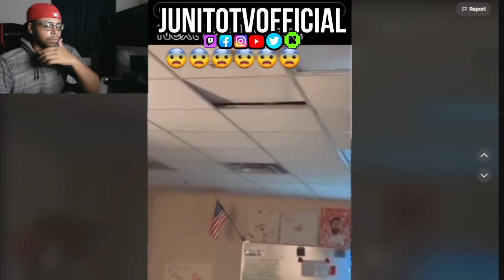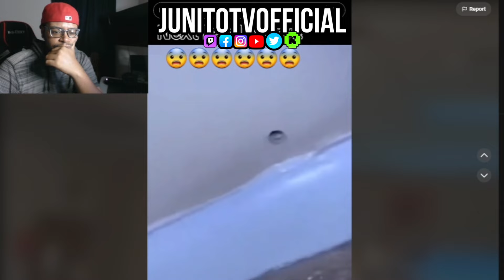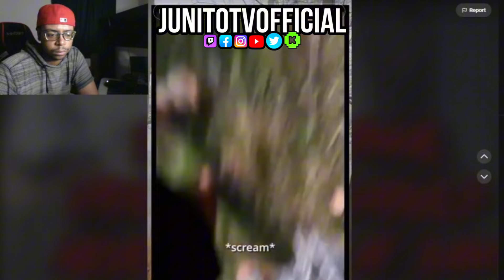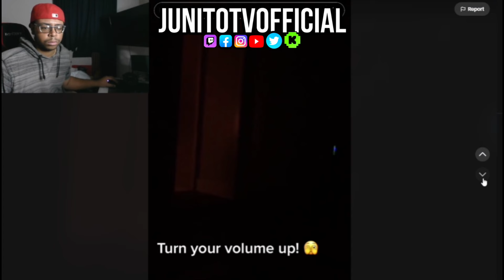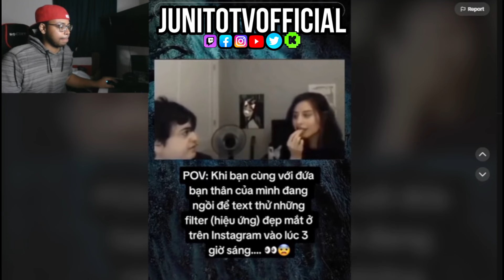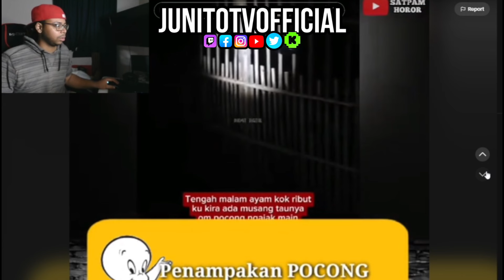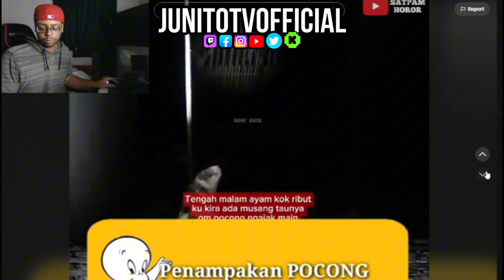TOP Scariest videos Found on TikTok [ Ghost Hunting ] Reaction!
Random clips on the media Top scariest videos found on TikTok videos you shouldn’t be Watching Alone ! You wouldn’t believe what HAPPENS NEXT !

Should Watch !!

I post different content on this channel that will entertain you.